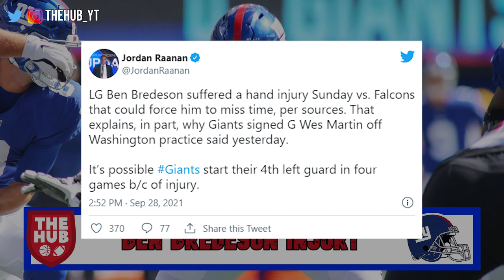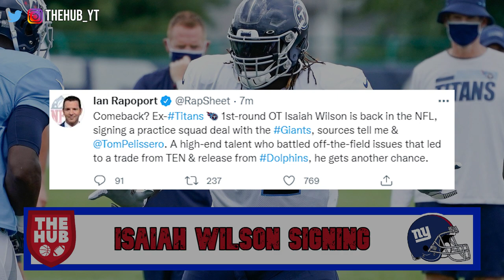Giants Guard Ben Bredeson is Injured | NYG Signs former Titans tackle Isaiah Wilson